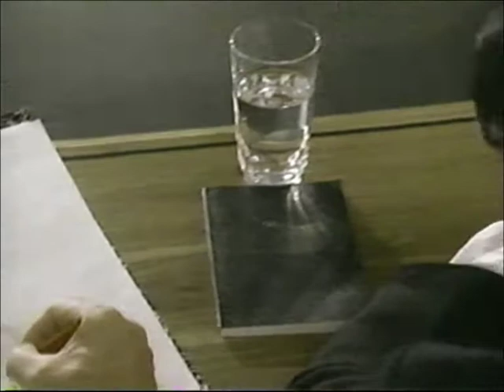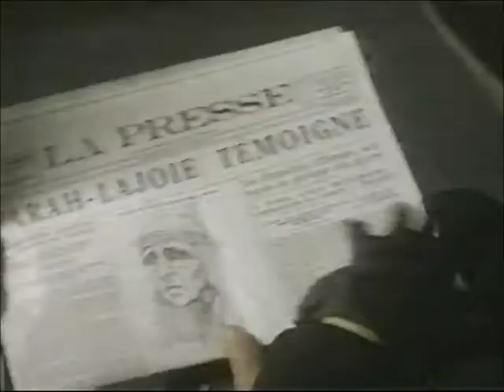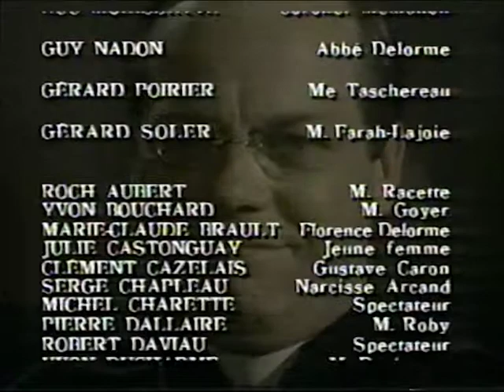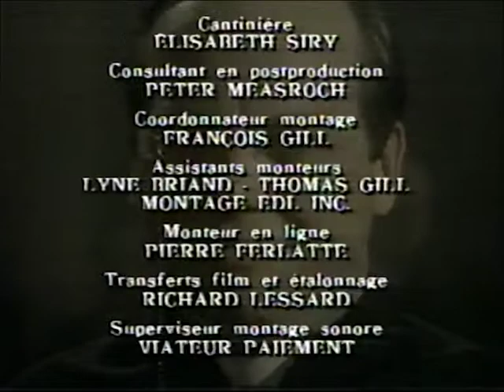Les Grands Procès S01E03, L'Abbé Delorme, TVA, 1993